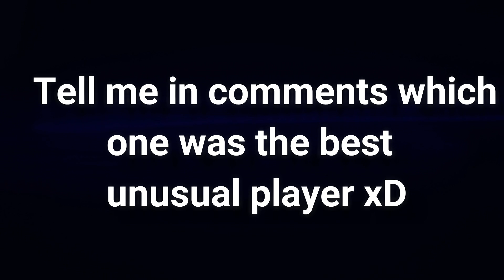Tanki Online - TOP 10 unusual players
TOP 10 unusual player !!!

★10 . Jiangxu

★9. Lubov1958

★8. poop

★7. redpet7

★6. Xubin. D

★5. asfgs9

★4. Impactive

★3. Pa12

★2. GVA

★1. Time.Warp

★Musics  🎧 🎧 🎧

★1. TIIMO - The Days (Sirius Music Promotion)

★2 Prismo - Hold On NCS Official Video

★3. Elevate From Hell (Goblin Mashup)

★4. Infinite Freedom (Goblin

★Social Networks ...

★Skype : iblackskill

★Love you everyone  :3